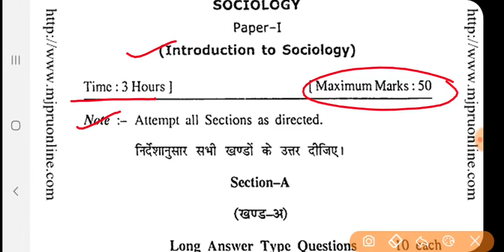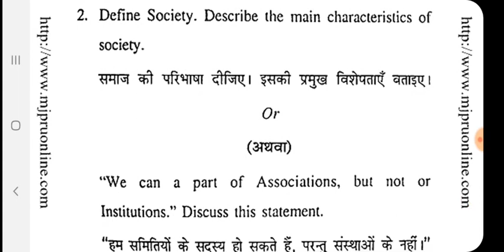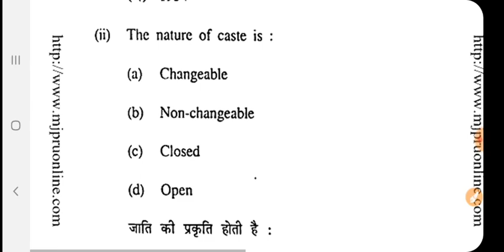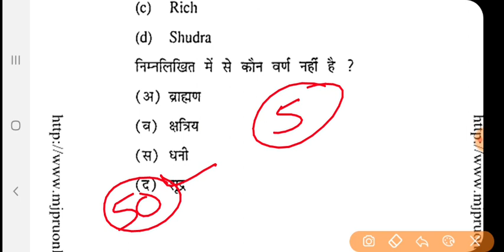B.A. part 1 Sociology (paper 1) model paper 2020 mjp ruhelkhand university ...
Is video me aapko ba ke model paper ke bare me bataya gaya hai...